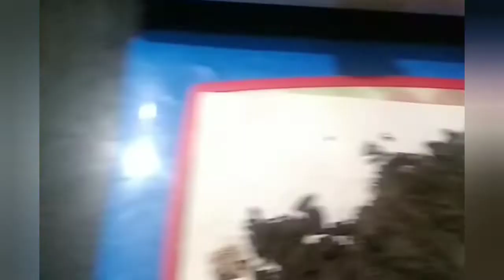How to make chocolate ganache or chocolate sauce or chocolate syrup without cream in marathi